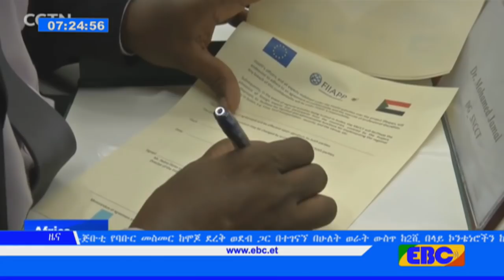EBC አማርኛ የቀን 7 ሰዓት ዜና…መጋቢት 06/2010 ዓ.ም